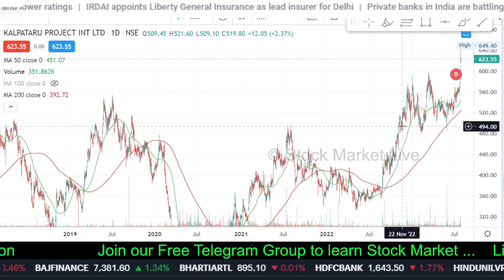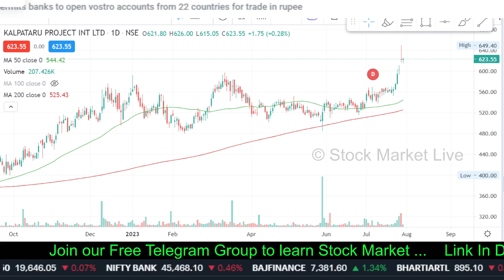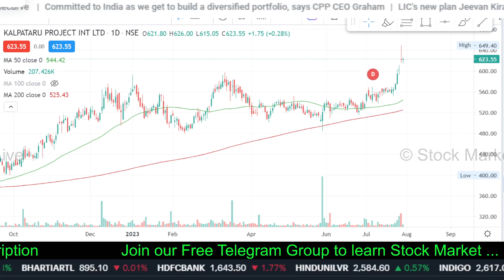Kalpataru power share latest news,kalpataru power share news,kalpataru power share analysis,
1. आप भी बने इंटेलिजेंट इन्वेस्टर
2. The Intelligent Investor (English)